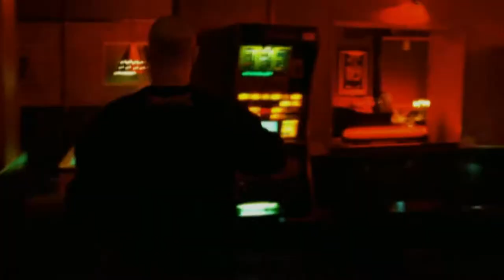Pusher / The Perfect Girl - Mareux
Directed by Nicolas Winding Refn

Cinematography by Morten Søborg

Song :  Mareux  - The Perfect Girl